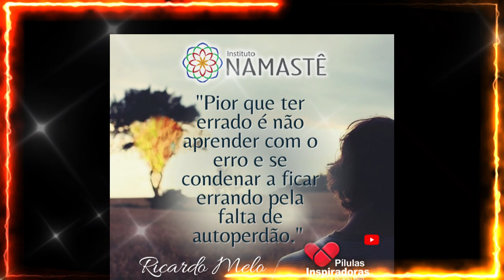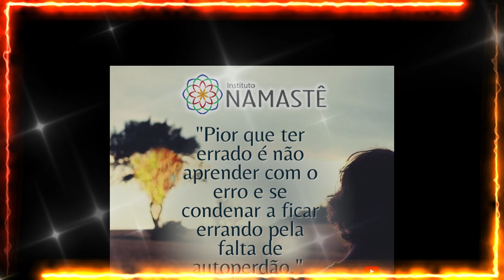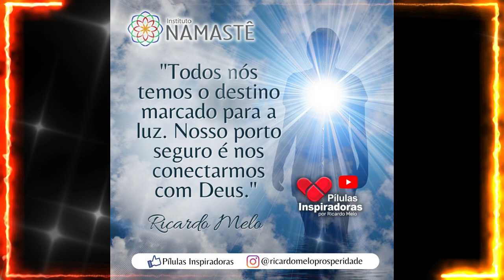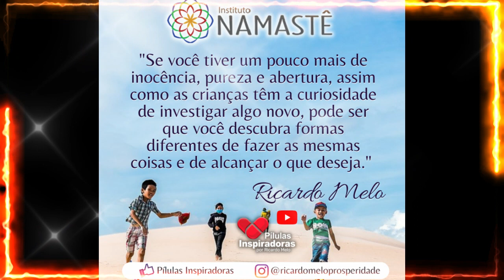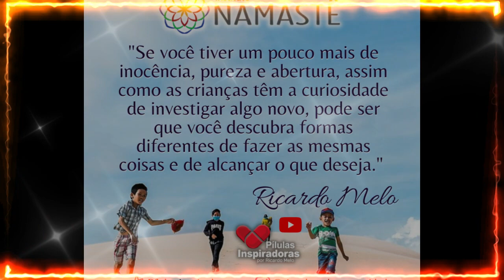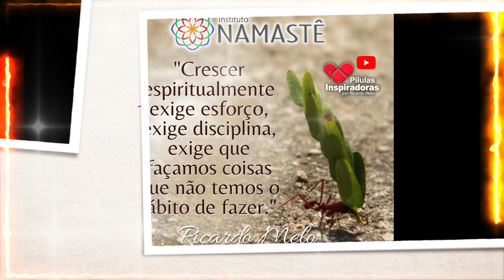Pílulas Inspiradoras - A Energia do Dar e Receber....Cuidado para não se perder...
🎯 SEMANA DA LIBERDADE FINANCEIRA
Do ZERO a RENDA PASSIVA 🤑👏
Começa dia 22 de Abril, às 19h57 - 100% online e gratuito:

4° Temporada: Bom dia, Prosperidade!!☀️🙏
Prosperidade e Abundância.